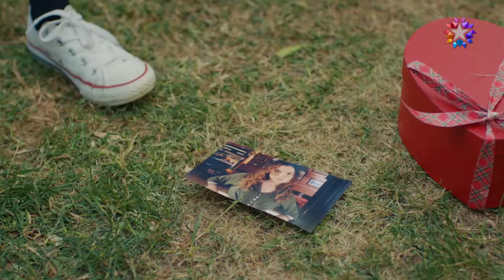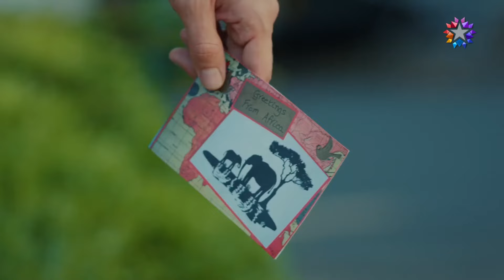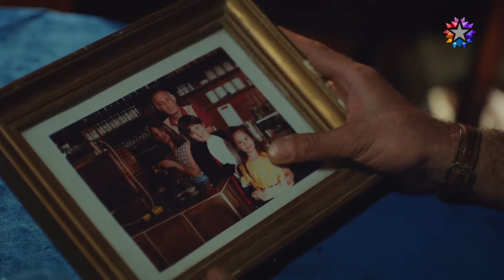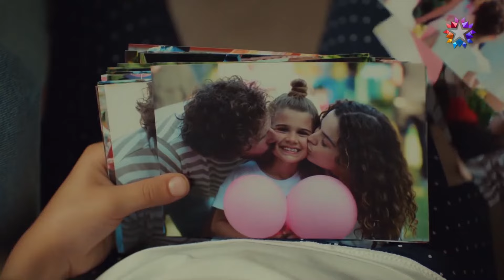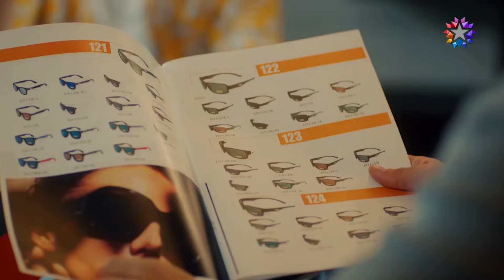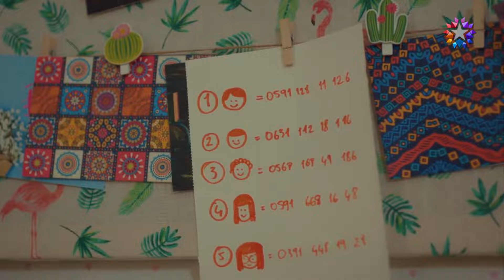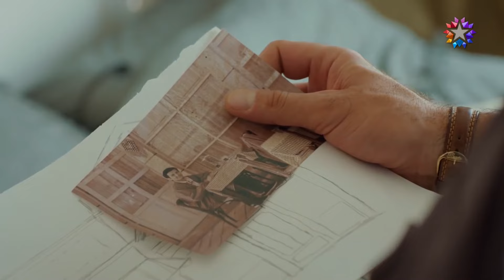Benim Tatlı Yalanım 2. Bölüm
Oyuncular:
Nejat: Furkan Palalı
Suna: Aslı Bekiroğlu
Kayra: Lavinya Ünlüer
Şevket: Ahmet Saraçoğlu
Hande: Gonca Sarıyıldız
Saniye: Aslı İnandık
Rafet: Sadi Celil Cengiz
Serkan: Ali Yoğurtcuoğlu
Burcu: Seda Türkmen
Hayri: Cem Zeynel Kılıç